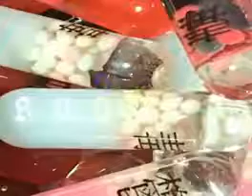sold Lil Peep Never Sleep twothousand1